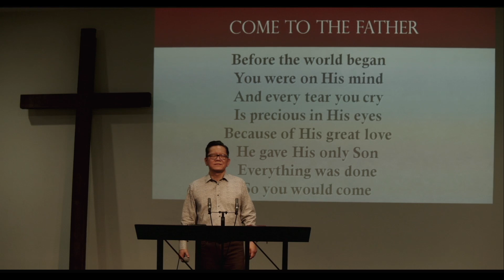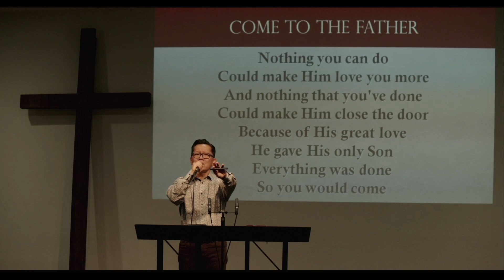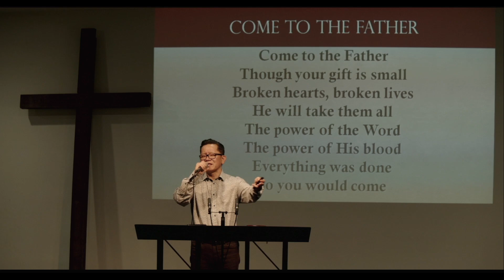The Order of the Trinity On Beautiful Display 1 Corinthians 11a 083023